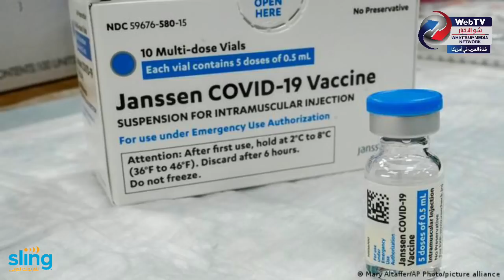اجتماع أميركي طارئ لبحث التهابات القلب بعد لقاح كورونا وعجز الموازنة الأميركية يسجل رقما قياسيا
-انخفاض طلبات الحصول على إعانة البطالة للأسبوع السادس على التوالي
-عجز الموازنة الأميركية يسجل رقما قياسيا
-اجتماع أميركي طارئ لبحث التهابات القلب بعد لقاح كورونا
-تعرف على أول دولة تعتمد البتكوين كعملة رسمية في تعاملاتها
-لماذا قررت أميركا التخلص من جرعات جونسون آند جونسون؟
-البنتاغون يستعيد 2.2 مليار خصصها ترامب لبناء الجدار الحدودي